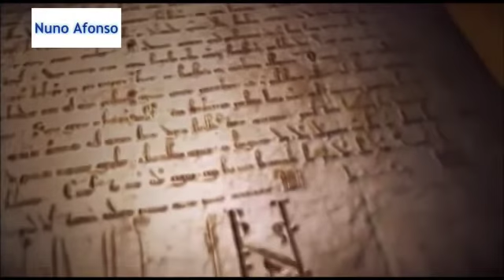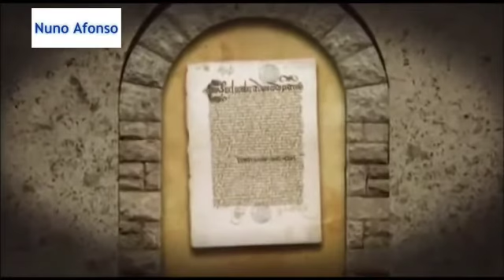A independência de Portugal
A 5 de Outubro de 1143, é assinado o Tratado de Zamora entre D. Afonso Henriques e seu primo, Afonso VII de Leão, considerado a “declaração de independência” de Portugal.
Programa "Conta-me História", da RTP.